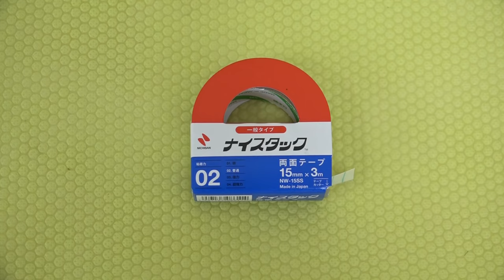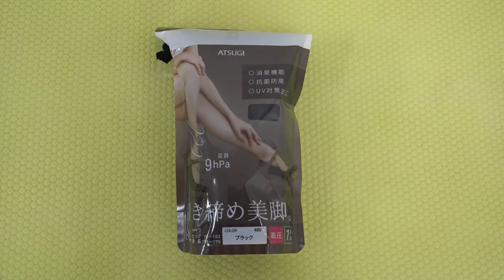【縫わない/簡単】着け心地も考えた高品質マスクの作り方大人用（100均DIY）キッチンペーパー＆両面テープでできる/マスク量産の裏技教えます/How to make a face mask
作り方がシンプルになった大人も子供も対応できる着け心地の良いプリーツマスクの作り方です。皆様から頂いたアイデアをもとに最新版を作りました。ほぼ100均ダイソー素材で作っています。縫わない作り方なので手軽にでき花粉、PM2.5対策もしていますので花粉症の方に最適です。

またエアコンフィルターなのですが
抗菌作用は抜群ですが若干の金属が入っているタイプがありますので金属アレルギーがある方は成分内容に注意して選択してくださいね
もし気になる場合は抗菌作用はなくなりますがエアコンフィルターなしで作って頂いても飛沫に対する防御にはなります。

【関連動画】
【縫わない/簡単】高品質マスクの作り方（100均DIY）キッチンペーパー＆両面テープでできる/マスク量産の裏技教えます/How to make a Surgical face mask

カテゴリ
ハウツーとスタイル
ライセンス